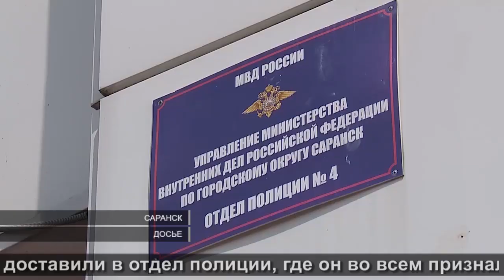Дело Тихонова | The Case Of Tikhonov